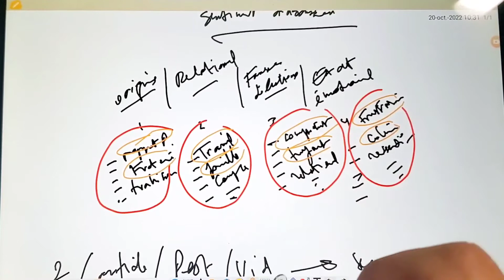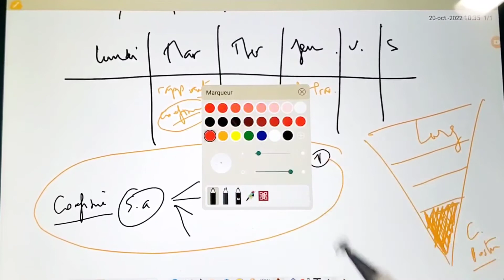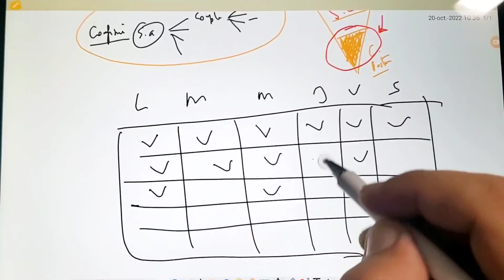Comment Créer 1 An De Contenu En Une Journée Grâce À Cette Méthode ❤️🔥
✓ J'aimerai développer mon activité, j'en parle avec Salim (Sans engagement)